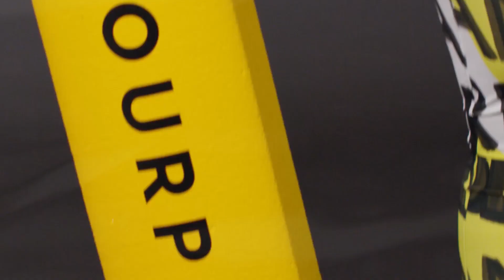Am0R124 Find You